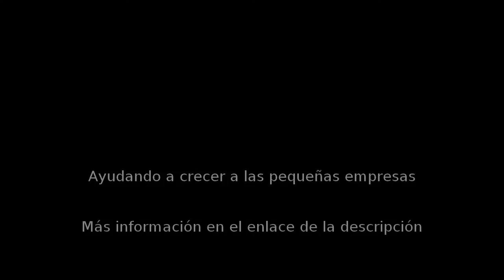Restaurante en Coslada - Beerhouse - InfoIsInfo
Beerhouse, Restaurante en Coslada. Más Información

Beerhouse es una ceveceria de importacion que intenta traer a Coslada el sabor de las mejores cervezas del mundo en barril.
Una buena cerveza tiene que ir acompañada de una buena hamburguesa.Os recomendamos nuestros tres tipos de hamburguesas,receta propia.
Y no puede faltar una buena musica y un trato agradable.
Os esperamos!!!

Cerveza de importacion
Raciones
Tapas
Ensaladas
Hamburguesas
Tostas

Ven y prueba las mejores tostas y hamburguesas.
Tanto la carne como las salsas las preparamos nosotros.